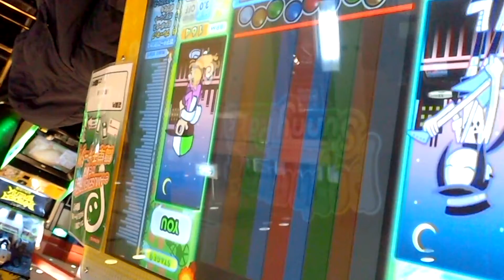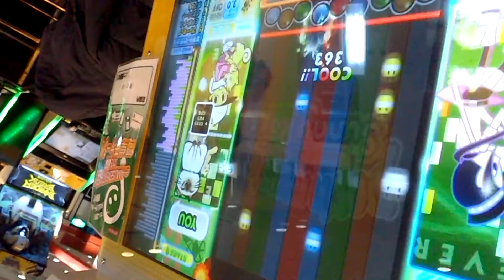SUPER RANDOM 『pop'n music Sunny Park』 エレクトロショック （Mr.T） （HYPER）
SUPER RANDOM 『pop'n music Sunny Park』 エレクトロショック 「attack in the minor key」 （Mr.T） （HYPER） ユウ
Lv.38